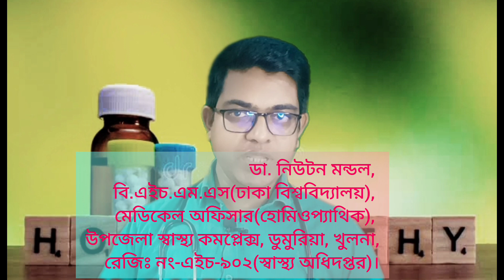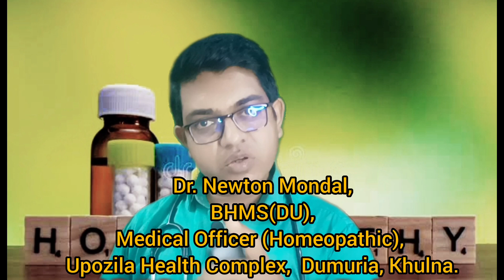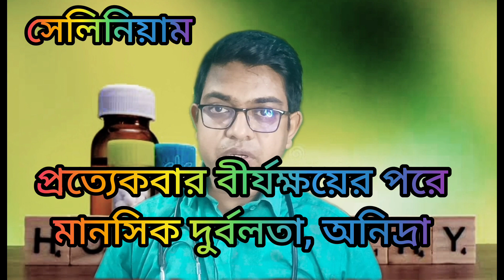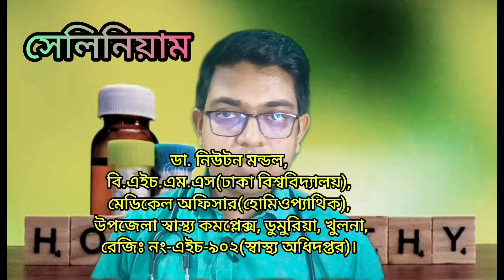Selenium Homeopathic Medicine bangla|সেলিনিয়াম|Best homeopathic doctor.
Hi friends, myself Dr. Newton Mondal, welcome to my new video about Homeopathic medicine Selenium.

I don’t recommend any medicines. This video is for knowledge purpose only. Before taking any medicines please consult your doctor.

Dr. Newton Mondal,
BHMS(DU),
Medical Officer(Homeopathic),
Upozila Health Complex, Dumuria, Khulna.
Bangladesh.
Reg. No. H-902